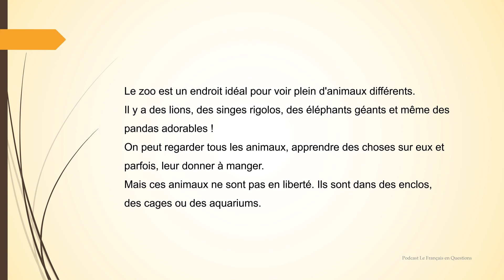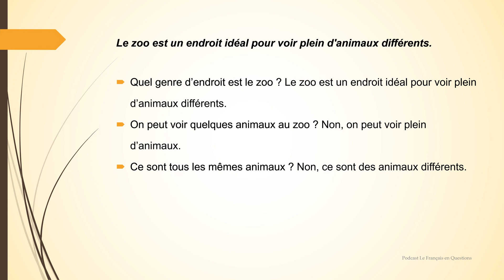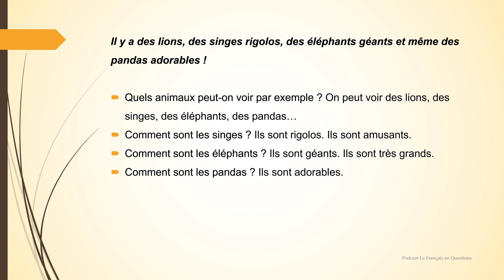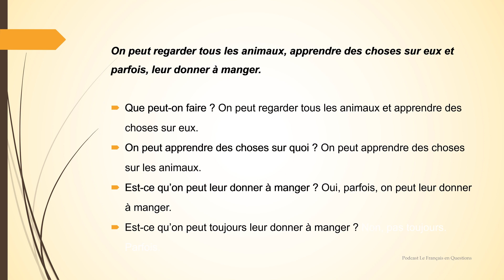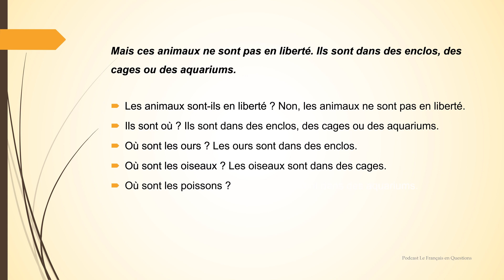SPEAK French NOW ! A1 reading practice (le zoo)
The PDF (full transcript, text translated into English and vocabulary list) and the MP3 (2 MP3: one with the full episode, one with the text only at normal speed to help you understand spoken French better) are available here:

Want more beginner/elementary level French texts with audio, followed by questions, to get more French speaking practice and better understand spoken French?

Those videos are here to help you learn French faster from a beginner level and understand spoken French. By listening to the audio several times, you’ll get good French speaking practice.